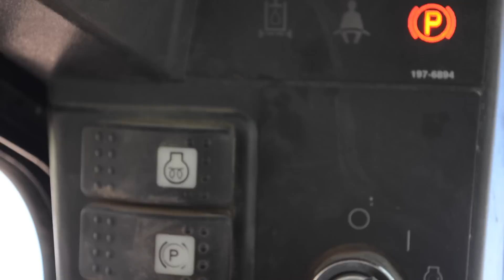Kids Machines - Skid Steer Construction Equipment for Kids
Skid Steer Construction Equipment for Kids! This skid steer pushes lifts and hauls materials all over the job site. This Skid Steer is not a toy, It is a piece of construction equipment that is a very useful machine. Kids and Children can see how this mighty machine works and helps build buildings in this video.